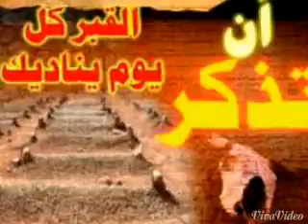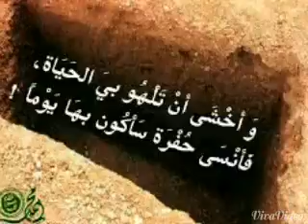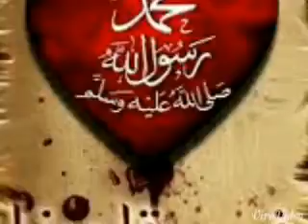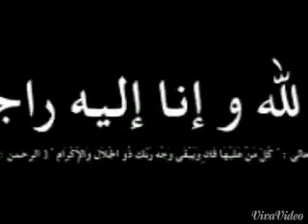allah akbar 20150806 214539 000